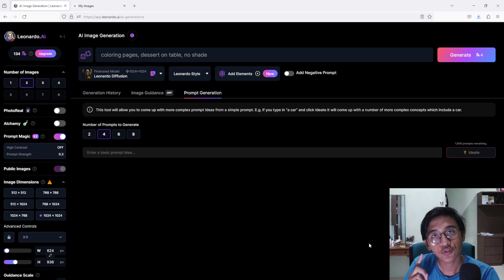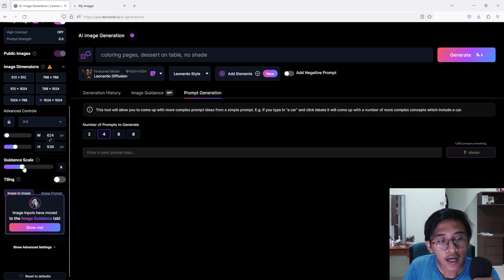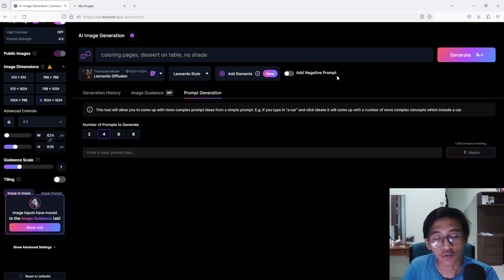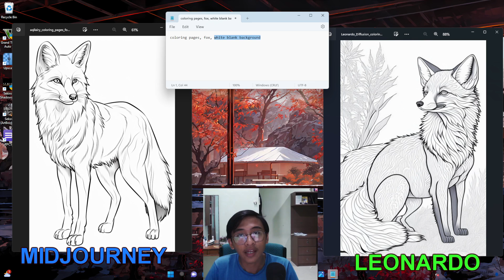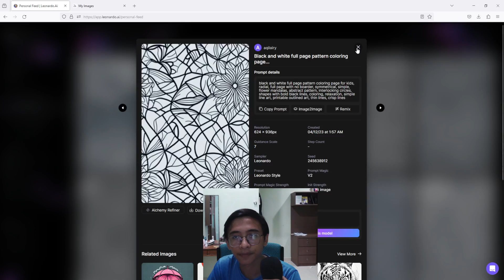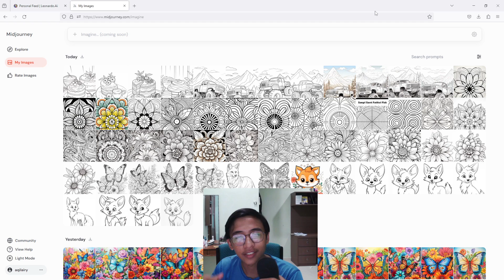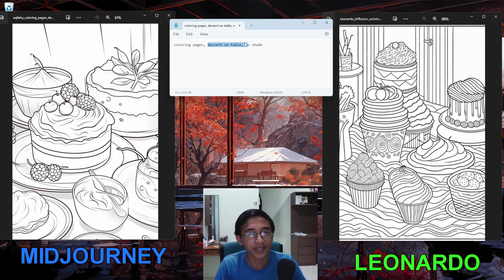Midjourney vs Leonardo Which is Better For Coloring Pages Amazon KDP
In today's video I want to show you guys which is the best AI tools to generate coloring pages books for amazon KDP. Midjourney or Leonardo. I hope it will benefit you guys.

00:00 Intro
00:19 Midjourney Settings
01:46 Leonardo Settings
04:03 1st Image Compare
06:12 2nd Image Compare
07:23 3rd Image Compare
09:19 4th Image Compare
10:36 5th Image Compare
12:19 6th Image Compare
13:16 7th Image Compare
14:12 SUBSCRIBE

Website Used In This Video
Leonardo.ai
Midjourney (Discord)